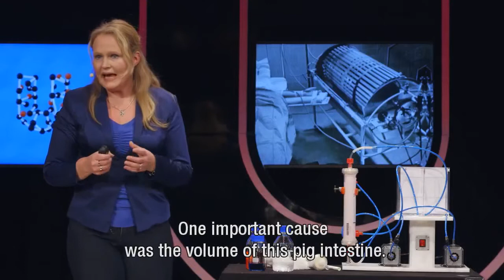Kitty Nijmeijer - University of the Netherlands - Lecture 2: Membranes for kidney dialysis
In this video, Prof. dr. Kitty Nijmeijer of the research group Membrane Science and Technology of the University of Twente, described the use of membranes for kidney dialysis. This lecture is broadcast by the University of the Netherlands. It is lecture 2 of a series of 5 lectures on membranes.